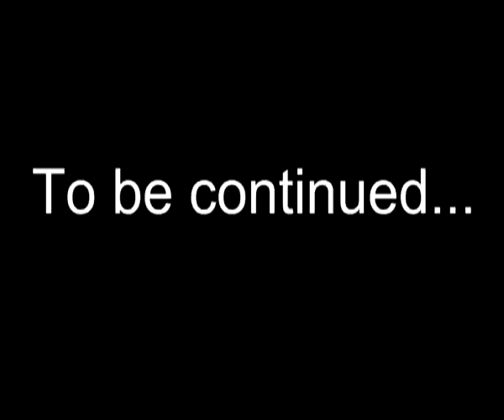tbd at frintezza x10 hellbound server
Some newbie pvps at begun of Frintezza x10 HB